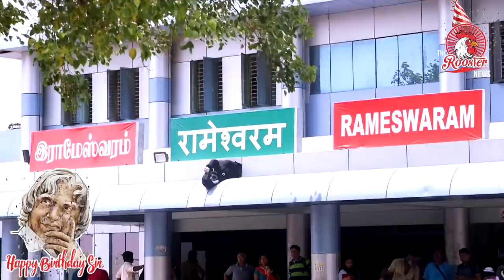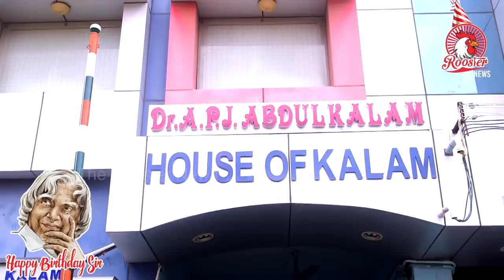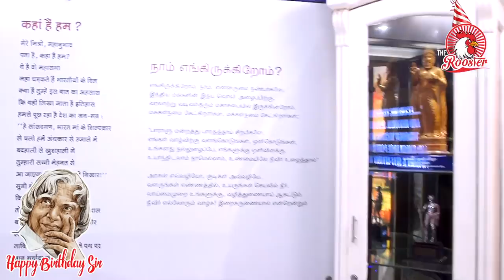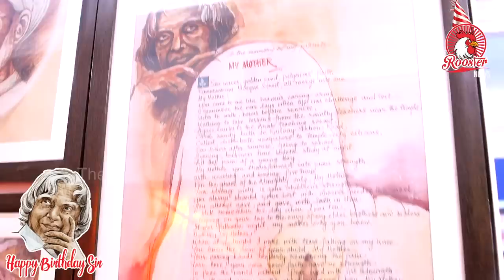கலாம் அவர்களின் அண்ணன் மற்றும் உறவினர் பேட்டி | A Interview With APJ Abdul Kalam Family